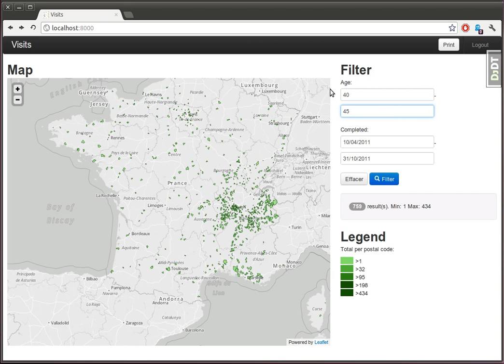Map printing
A light and nimble solution for printing javascript slippy maps.